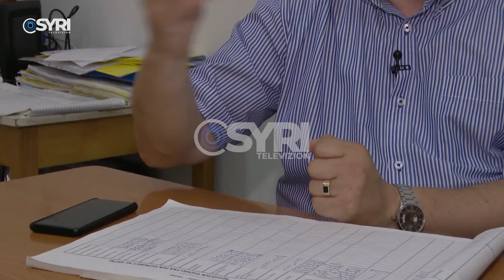Rritet numri i alergjive, mjekët japin alarmin: 1 në 3 fëmijë rezulton alergjik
Flet për Syri Tv Mehmet Hoxha